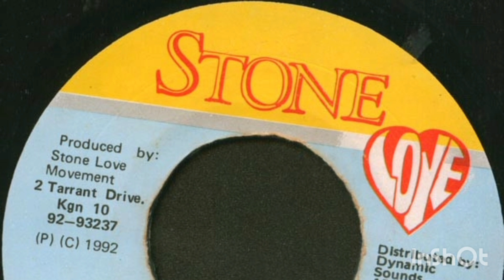Fondon Irie - Sign Off (RAW)(Turbo Punaany Riddim) ** Best Quality **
Stone Love Productions
Fodon Irie